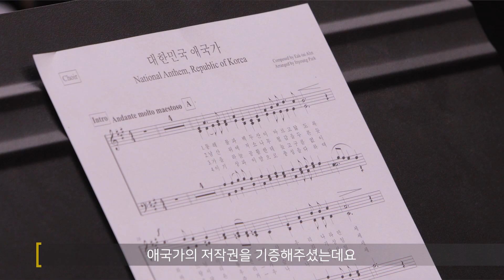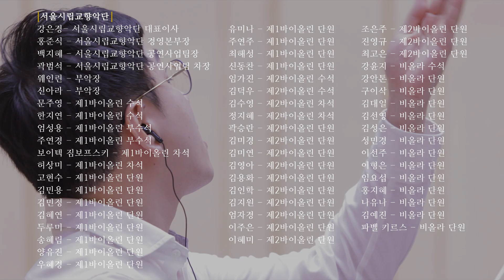애국가 제작 과정 영상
한국의 국가, 애국가의 2018년 제작 과정 영상입니다🇰🇷

이렇게 제작된 애국가는 아래를 참고해주세요😊